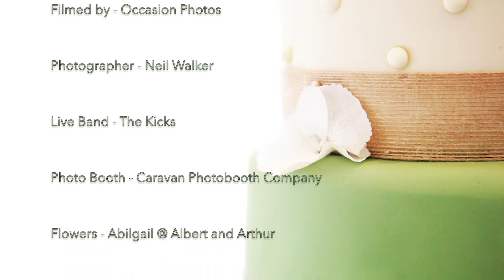West Sussex Wedding Videographer - Chris and Rachael's Wedding Highlights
West Sussex Wedding Videographer - Chris and Rachael married at the gorgeous Farbridge Barn wedding venue near Chichester in West Sussex in spring 2014. This is the highlights film featuring the Ellie Goulding song 'How Long Will I Love You?'.

for affordable wedding photography from £150 for 2 hours. Our standard photography package starts at £300 for 7 hours and includes a 20 page printed photo book. Videography also starts at £300 for 7 hours and includes a fully edited DVD or Blu-Ray disc of your wedding film.